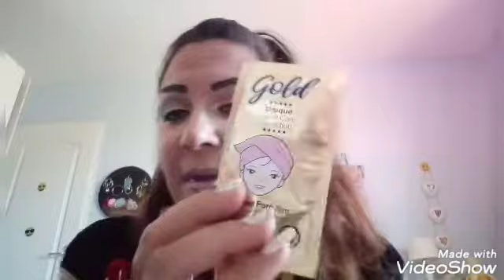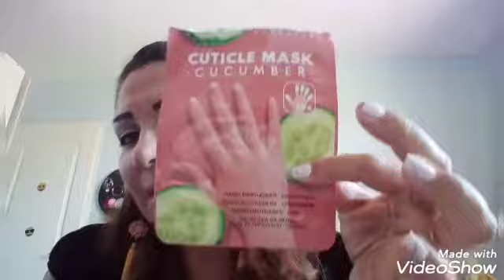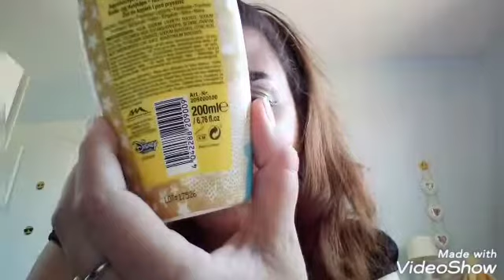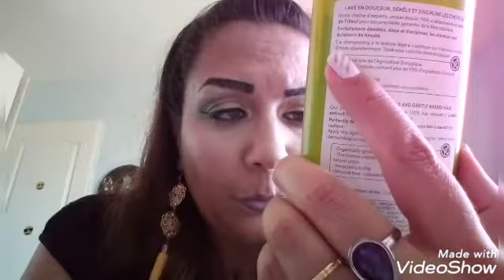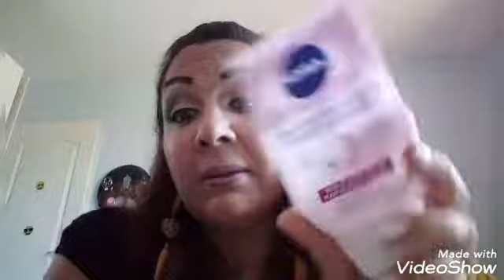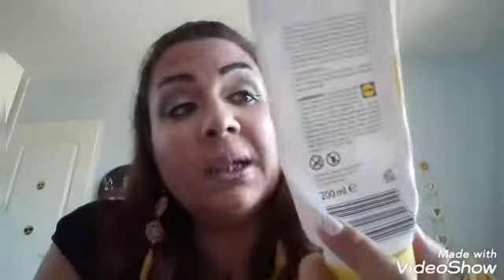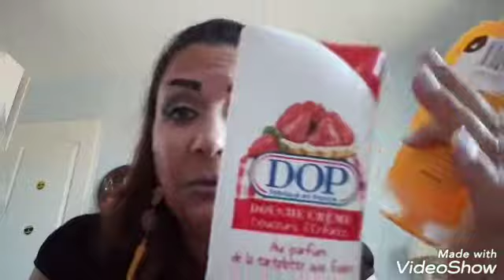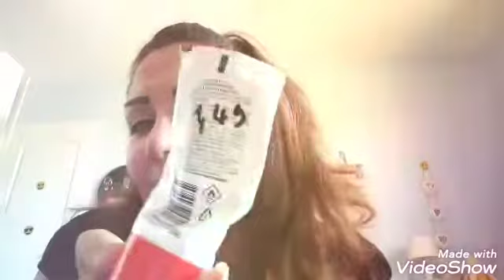😉 produits terminé 👍👎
je vous souhaites un bon visionnage à toutes 😊 actionné la 🔔 abonnés vous 😉💋💋